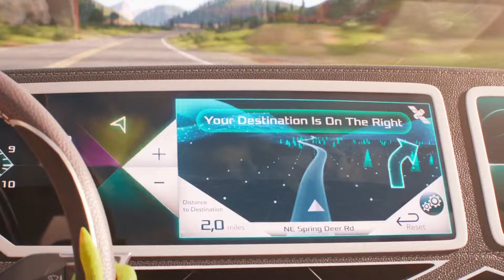Miss Crawley being the most funny and adorable character of Sing 2 for 3 min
Movie: Sing 2 (2021)

Don't forget to turn on the English subtitles!